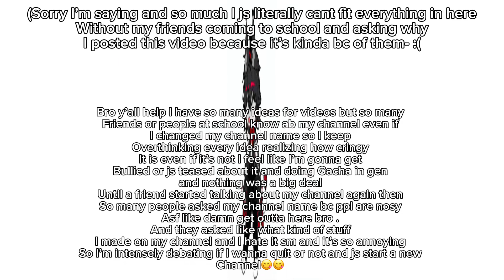Important ?? Not really.